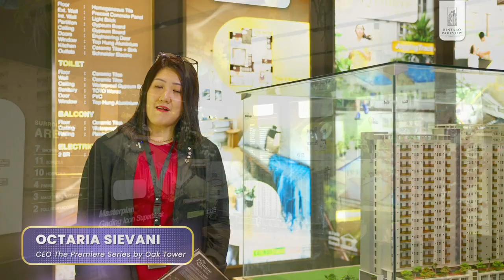Bintaro Park View Celebration Night